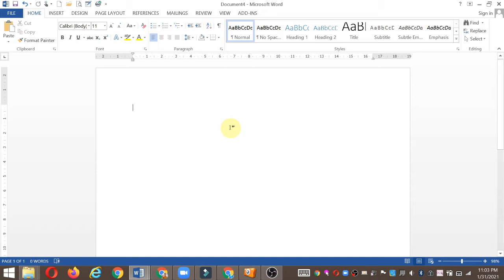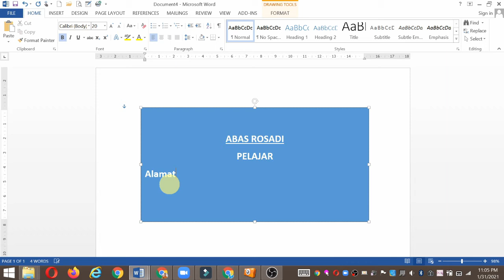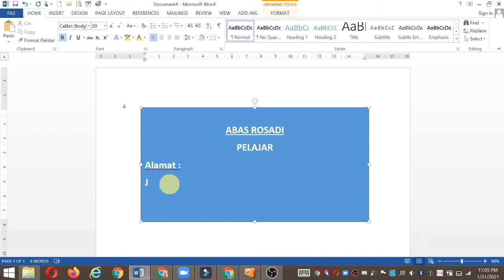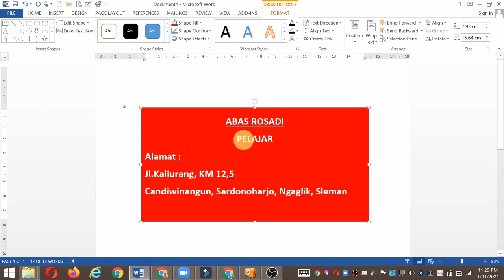DTK KLS 2 SEM 2 PERTEMUAN 4